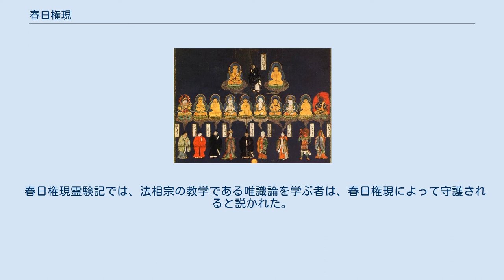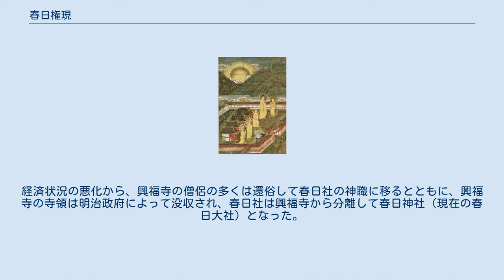春日権現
春日権現（かすがごんげん）は神仏習合の神であり、不空羂索観音・薬師如来・地蔵菩薩・十一面観音を本地仏とする。
春日大明神とも呼ばれた。
神仏分離・廃仏毀釈が行われる以前は、春日社（現在の春日大社）などで祀られた。
 春日社は四柱の神（タケミカヅチ・経津主神・天児屋命・比売神）を祀っており、なかでも天児屋命は藤原氏（正確には中臣氏）の祖神であった。
神仏習合が進展するとともに、長岡京とそれに続く平安京への遷都によって藤原氏の政治的影響力の中心舞台が奈良から京都へと移ると、藤原氏の氏寺であった興福寺が春日社の神宮寺（別当）として強い影響力を発揮し、春日社を事実上の支配下に置いて寺領とした。
1018年（寛仁2年）からは春日社では興福寺の社僧が法華八講の法会を始めるなど仏教色が強くなり、仏法守護国家鎮護の為に、鹿島大明神（タケミカヅチ）と香取大明神（経津主神）が御蓋山（三笠山）に遷座したとされた。
それに伴って本地垂迹に基づいて、祭神は権現としても信仰されるようになった。
 本殿以外の摂社・末社にも本地垂迹は適用された。
 春日権現霊験記では、法相宗の教学である唯識論を学ぶ者は、春日権現によって守護されると説かれた。
春日曼荼羅も盛んに作られ、その多くに本殿（一殿から四殿）や若宮等の本地仏が描かれた。
 明治維新による神仏分離・廃仏毀釈によって、春日権現は廃された。
経済状況の悪化から、興福寺の僧侶の多くは還俗して春日社の神職に移るとともに、興福寺の寺領は明治政府によって没収され、春日社は興福寺から分離して春日神社（現在の春日大社）となった。